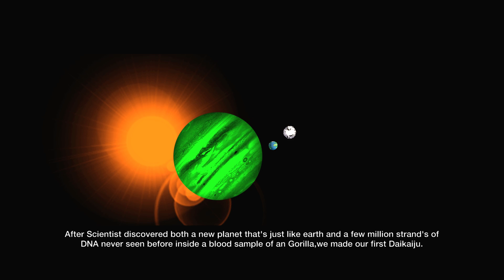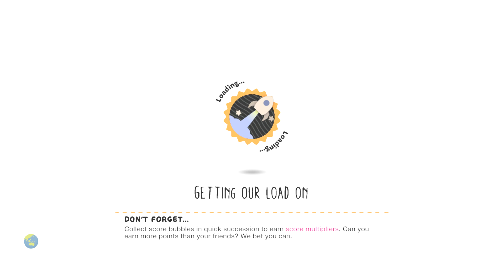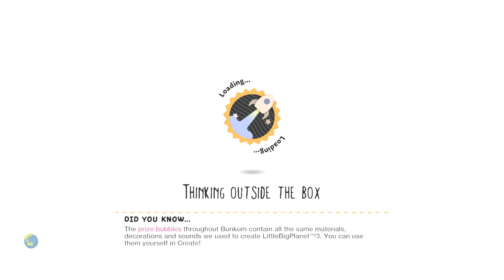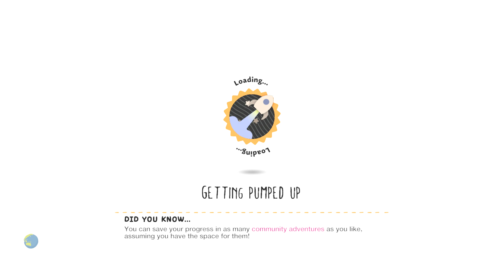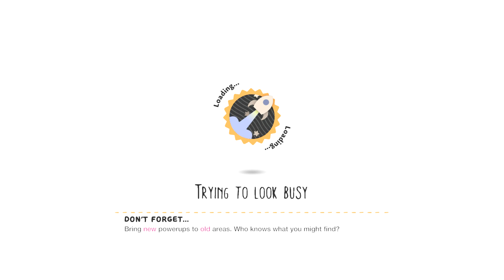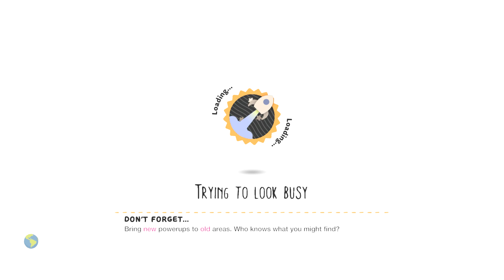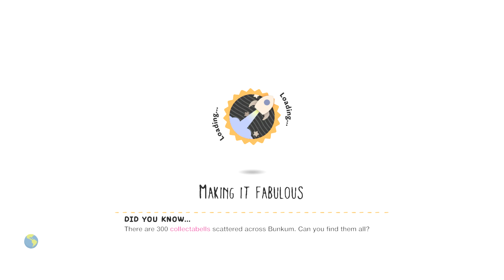LittleBIGPlanet 3 - KAIJU PLANET [Playstation 4 Gameplay]